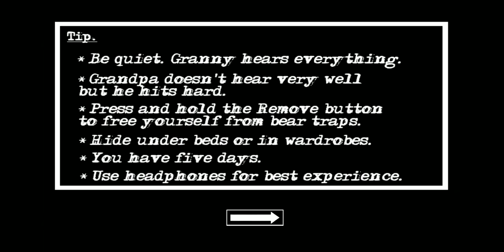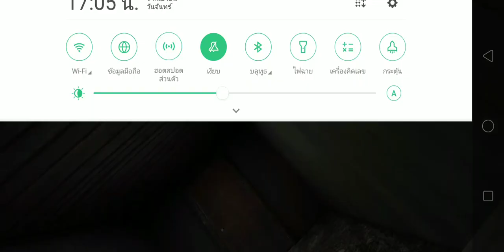ทดลองล่อลวงคุณยายให้เข้าไปอยู่ในตู้หนาม | Granny Chapter Two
โหลดเกม Granny Chapter Two
Play Store

ติดตามข่าวสารต่างๆ เรื่องชีวิตของผมที่ช่องทางอื่นๆ
“MISTER TGAMER” - “มิสเตอร์ทีเกมเมอร์”